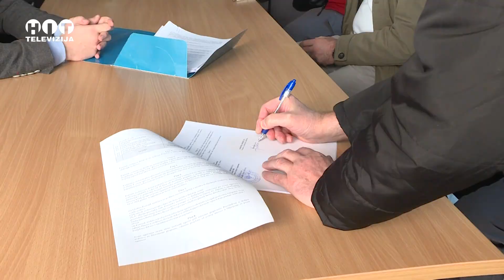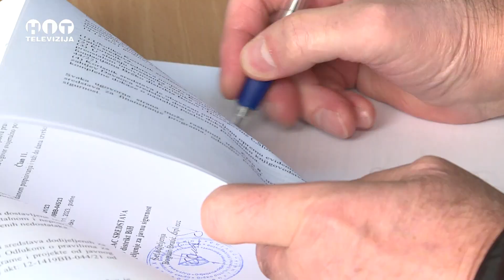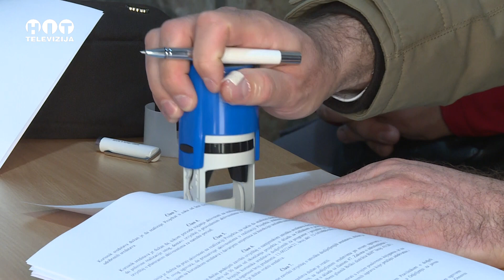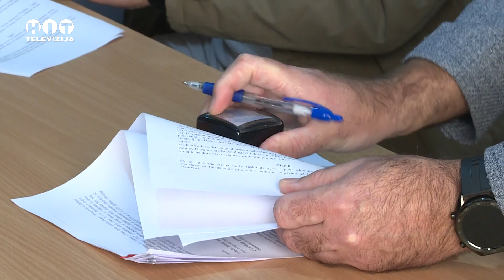Brcko - Potpisani ugovori o saradnji sa spasilackim sluzbama NVO sektora - Hit Televizija Brcko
Potpisani ugovori o saradnji sa spasilackim sluzbama NVO sektora - Brcko - Hit televizija Brcko